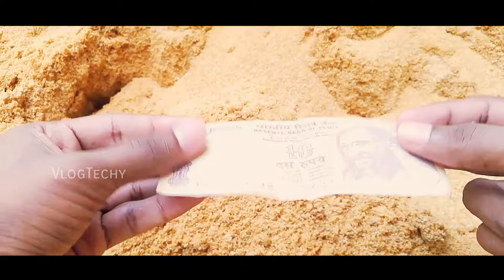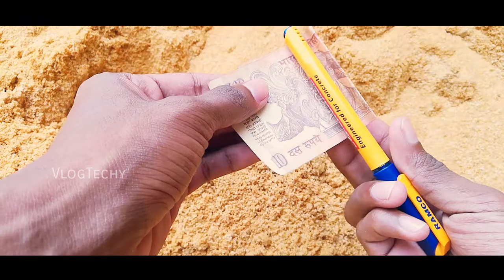🎈 Easy Magic Trick 🎈| Anyone Can Simply Do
Simple Magic Trick That Anyone Can Do